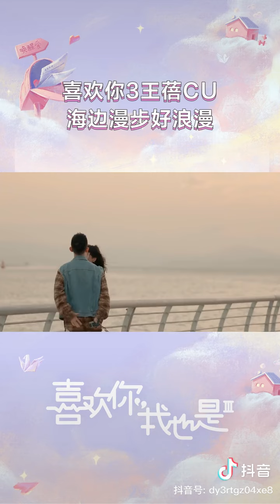海边浪漫散步 CU蓓蓓穿起情侣装 | 喜欢你我也是3 | Yes, I Do season 3 | iQiyi综艺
《喜欢你我也是3》全集iQIYI综艺全球上线！登录iQIYI国际版或下载iQIYI国际版APP，还有更多独家资源等着你：

加入